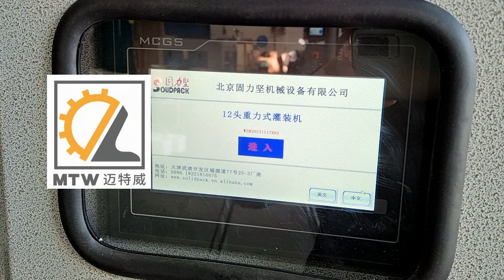MTW Explosion proof filling capping machine for alcohol